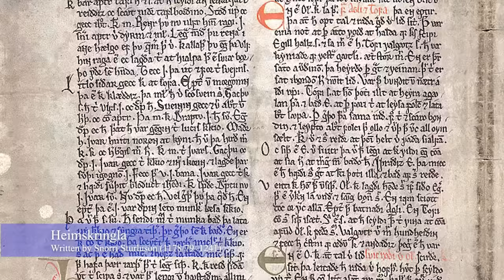Rollo | The Founder of Normandy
In the annals of history, few figures emerge with the aura of mystique and power as Rollo, the Viking Jarl. Rollo's saga is one of legendary proportions, weaving together the adventurous spirit of the Vikings, the complexities of medieval politics, and the indomitable will of a leader determined to carve his name into the annals of time. Rollo's story serves as a testament to the enduring allure of Viking lore, while also shedding light on the intricate interplay of power, culture, and destiny in the medieval world.

Chapters:
00:00 Introduction
00:46 Chapter 1 - Mysterious Origins
04:40 Chapter 2 - A Kingdom In Peril
10:23 Chapter 3 - The Founding of Normandy
16:49 Chapter 4 - Rollo's Legacy

Composer: Noonsol

Sources:
The Gesta Danorum: